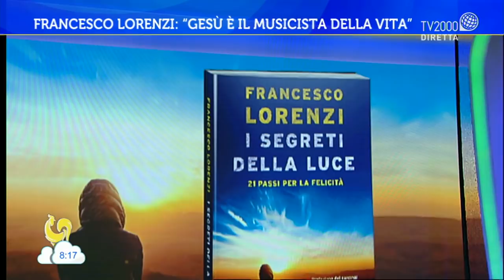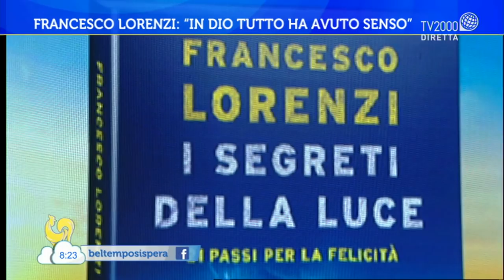Francesco Lorenzi: "Ho scoperto la fede grazie a mia madre"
Francesco Lorenzi, ospite di Lucia Ascioni a Bel tempo si spera, racconta la sua storia a Bel tempo si spera